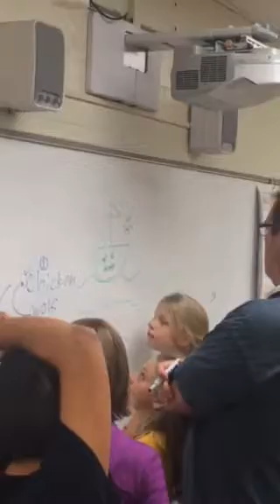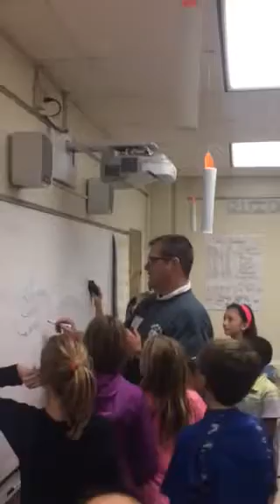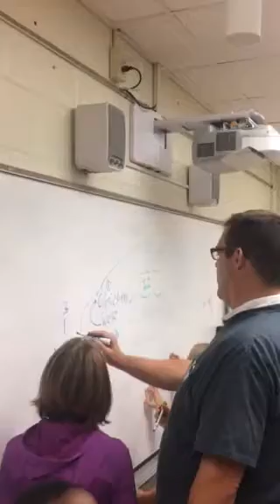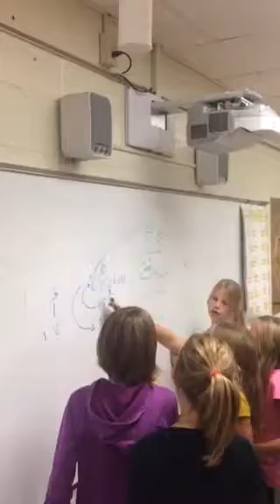Mind games with the Watch Dog